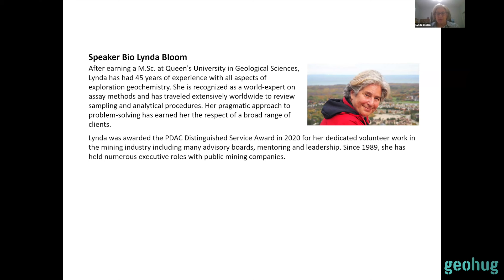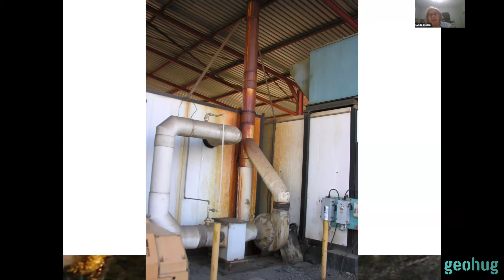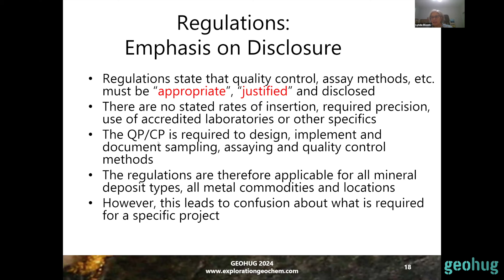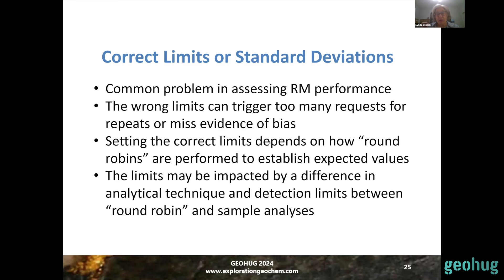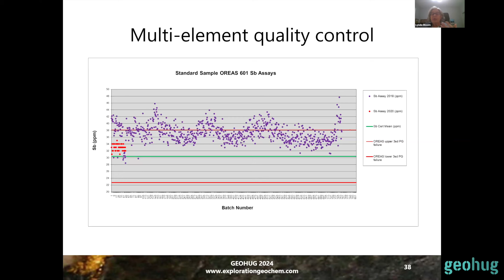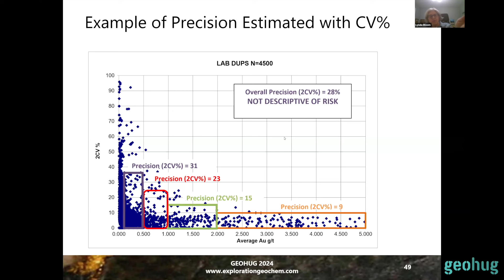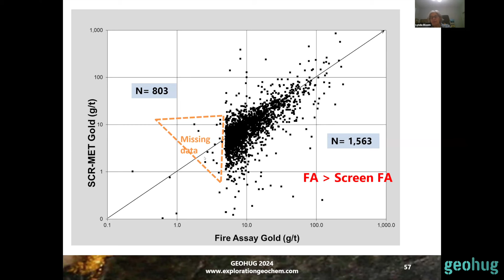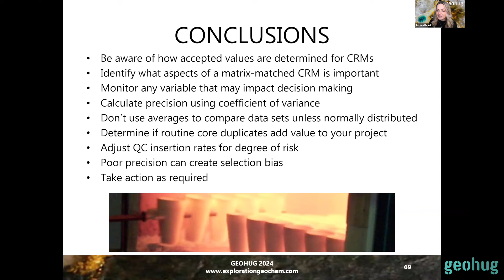Lynda Bloom - “Dirty” Little Secrets of Assay Quality Control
It has been almost 25 years since Bre-X inspired the implementation of technical reports worldwide. The reporting requirements triggered the use of quality control (QC) materials (blanks and certified reference materials) and quality improvements at commercial laboratories.

Many aspects of monitoring QC have been automated and commercial CRMs are readily available. But questions remain about insertion rates, the selection of CRMs, defining acceptance values for CRMs and how to use duplicate data. There is a lack of clarity about issues like the role of core duplicates, monitoring non-commodity elements in a multi-element package and how to report precision.

Quality control is a system to manage risks and we should ask if we are managing the risks appropriately. Come and explore this with us as the renowned Lynda Bloom joins us on the geohug hot seat.